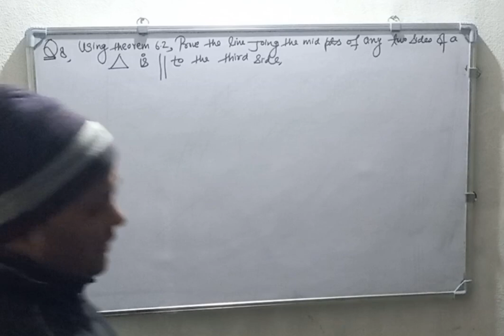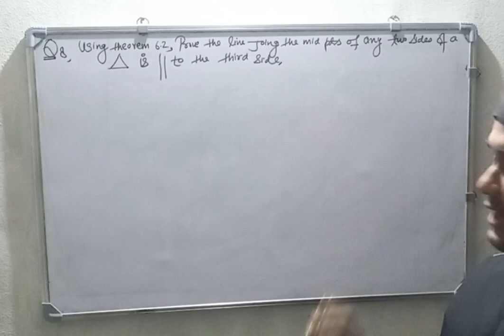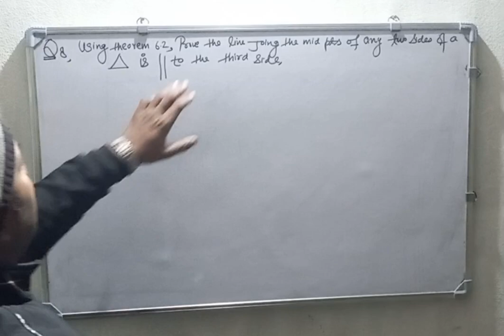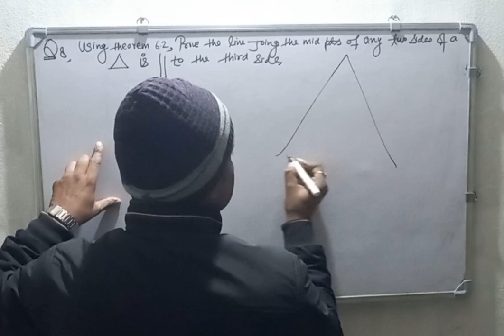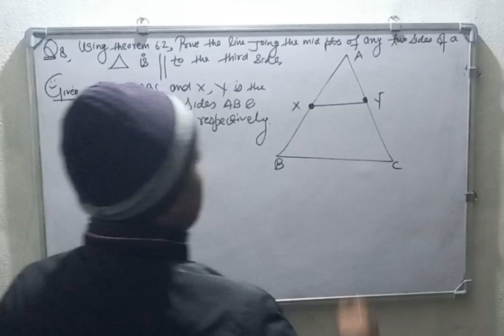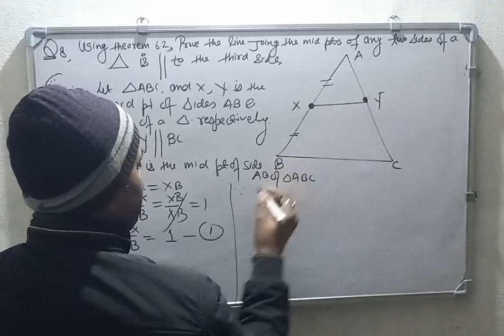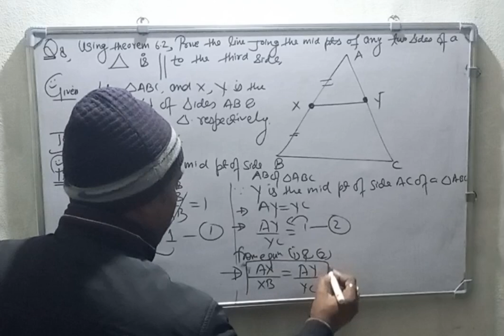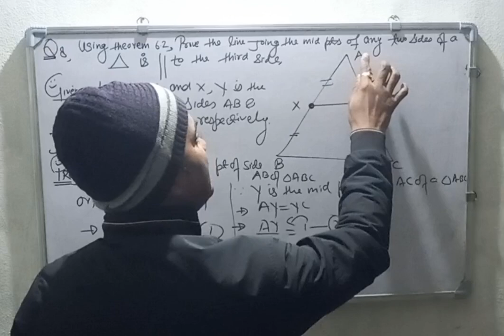class10th ncertmaths ex6.2